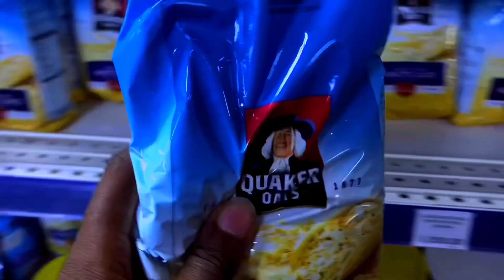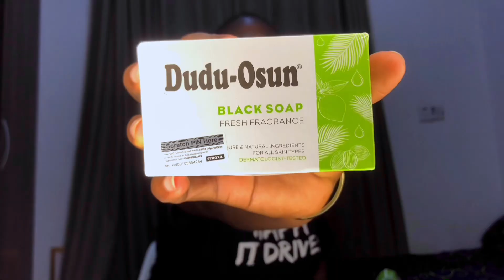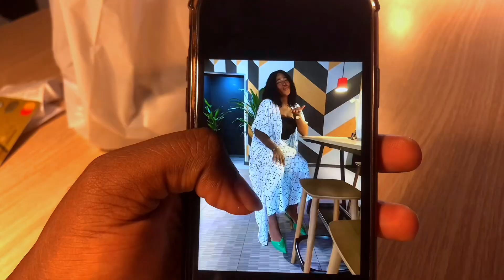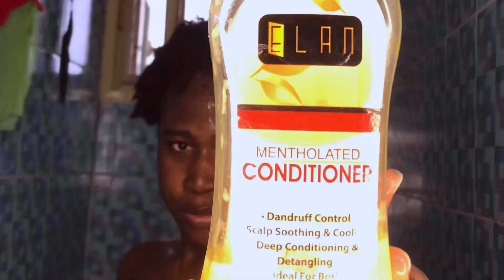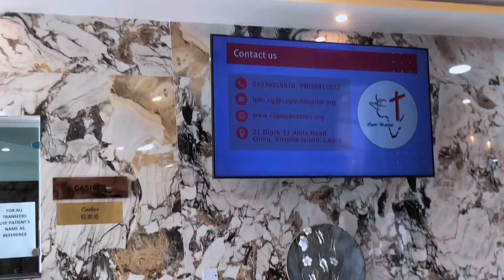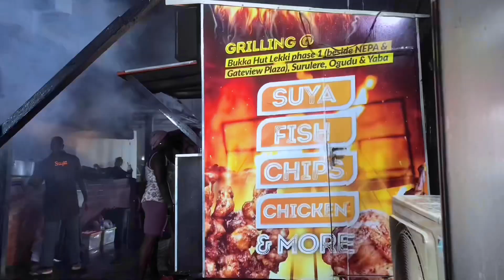Living Alone Diaries #7: Lagos Restaurants are at it Again!+ First brand collab+work vlog